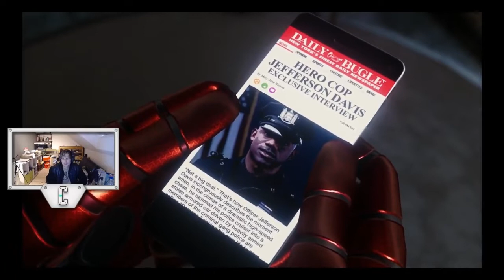#13 Marvels Spidermann Wer ist Black Cat?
In diesem Video, machen wir Jagt auf Black Cat und wir versuchen einen Schlafplatz zu finden.
Werde mein Freund auf Instagram um nichts mehr zu verpassen: cromezeus_1
SHAREfactory™